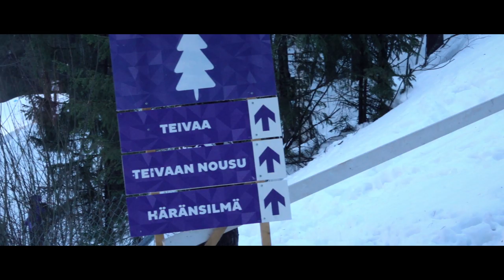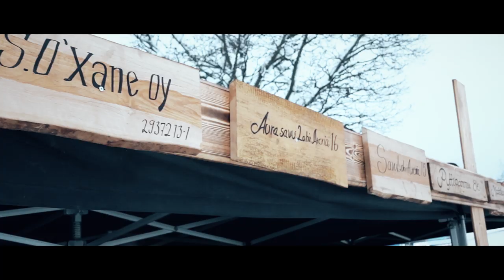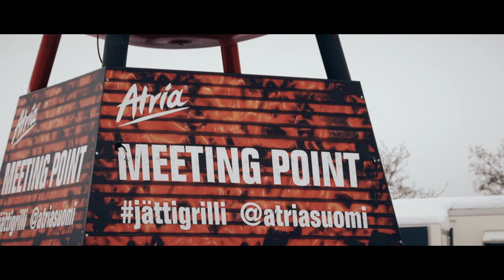Lahti 8-10.2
Kaikkea ei näe televisiosta katsoen, varsinkaan mitä kaikkea löytyy tapahtuman ympäriltä.

Vähäisestä kävijämäärästä huolimatta on kyseinen tapahtuma aina todella kannattava tulla katsomaan vaikkei lajit kiinnostaisi, urheilun katsominen television välityksellä on kisojen fiiliksen tappamista.

Biisi:
Laire - Final Coming (No Copyright Chillstep Music)